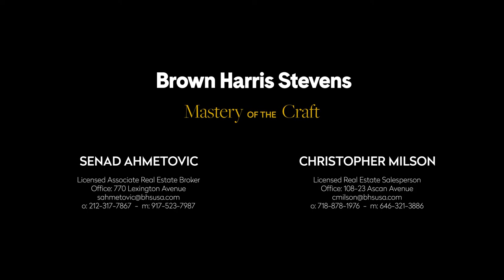For Sale - 2BR Coop in Forest Hills, Queens - Doorman Bldg.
Gorgeous Renovated 2BR/Jr4 w/Great Light
Just Listed is Apartment 3B at The Parkview at Forest Hills South, a spacious and fully renovated 2-Bedroom/Jr4 corner apartment. It has windows on FOUR aspects and enjoys peaceful views on a quiet tree lined street. A charming gallery welcomes you as you enter the spacious foyer and living room. The foyer is large enough to be a home office or library. It features an attractive fitted bookshelf. Step down to the oversize sunken living room with three windows. The beautifully renovated windowed kitchen features stainless steel appliances including a dishwasher, stove, and refrigerator, quartz counters, and contemporary tile. The main bedroom enjoys a peaceful view from three windows, and has two large closets. The guest bedroom can accommodate a queen-size bed, and has windows on two aspects. The windowed bathroom is classic black and white, with gleaming subway tile, and updated tiled floor. The home has an excellent and spacious floorplan with many windows and lovely light. A pre-war classic, it abounds with interesting architectural detail, including 9 ft ceilings, archways between rooms, and gorgeous light hardwood floors. There are FIVE spacious closets and three a/c units are included. Forest Hills South is a prewar jewel with seven beautifully maintained doorman buildings, gardens, fountains and benches, a new gym, bike/storage rooms, community and children's rooms, and adult reading room with workstations and Wi-Fi. The large laundry room has new equipment. Garage parking is wait-listed. Express subway (E, F) and buses are one block away. LIRR Kew Gardens station is 1/2 mile distant (Penn Station in 15 minutes). Excellent shopping and amenities are in the immediate vicinity, with extensive dining and entertainment on nearby Austin Street. The spectacular Forest Park is nearby and offers outstanding recreation and outdoor activities.